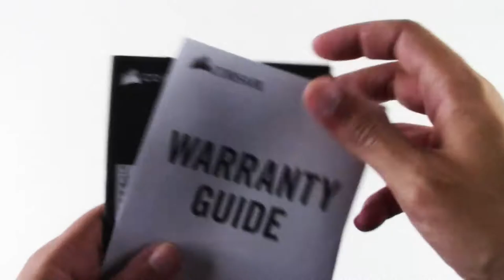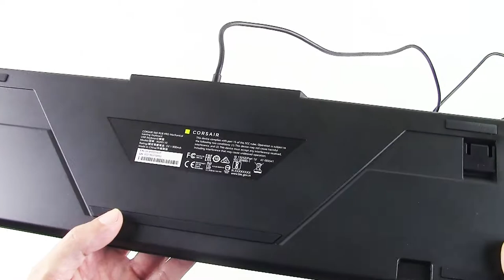[Unboxing ITA] Corsair K60 RGB PRO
Corsair rilascia la nuova tastiera da gaming Corsair K60 RGB PRO. Dotata di plate in alluminio spazzolato, illuminazione RGB personalizzabile e soprattutto degli esclusivi e nuovi switch meccanici CHERRY VIOLA.

Corsair K60 RGB Pro